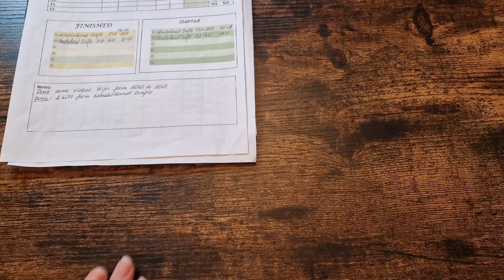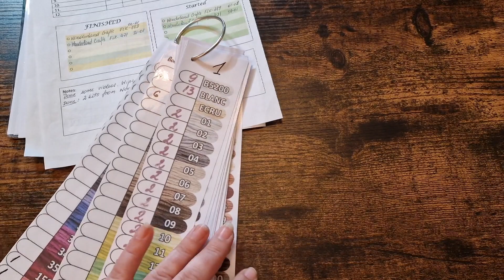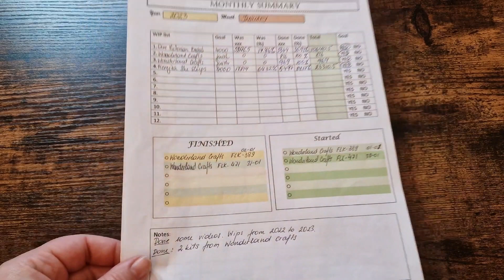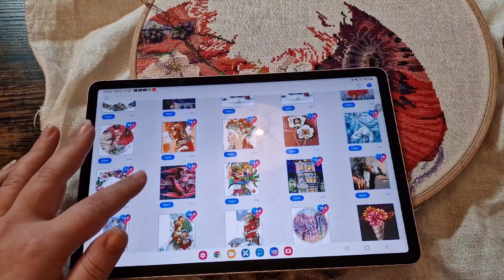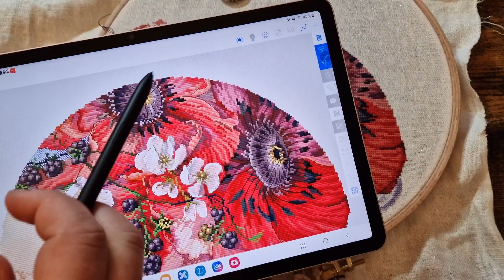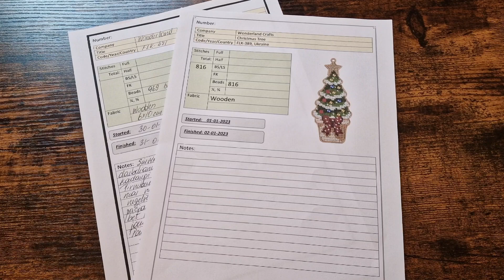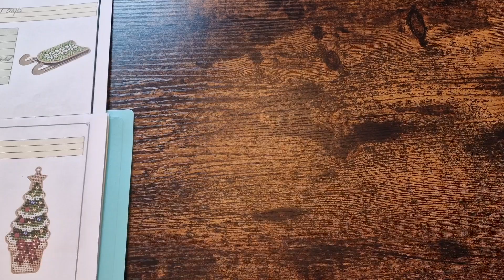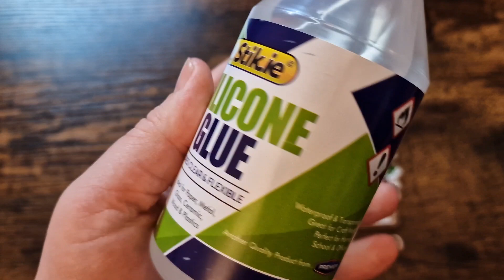201. Lietuviškai‼️ Sausio apžvalga [2023]. Progresai ir pabaigtukai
DMC stickers and more